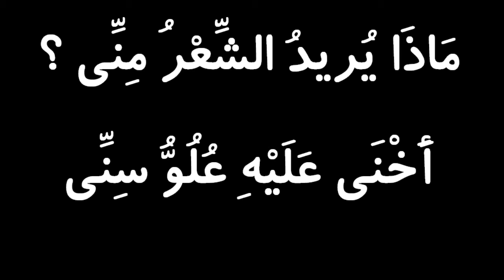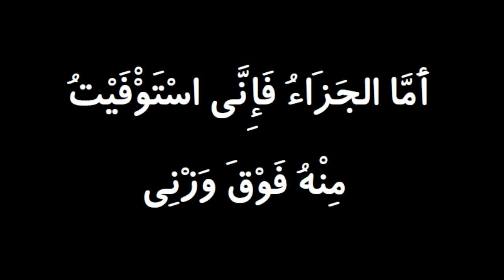ماذا يريد الشعر مني ؟ - رائعة جبران خليل جبران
كلمات جبران خليل جبران
أداء باسم الغوالبي